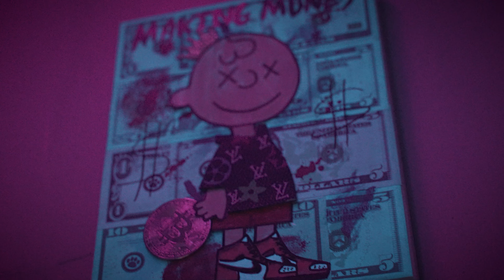Dej MoReala x DomoTriggs - "7:20P.M." (Official Video)